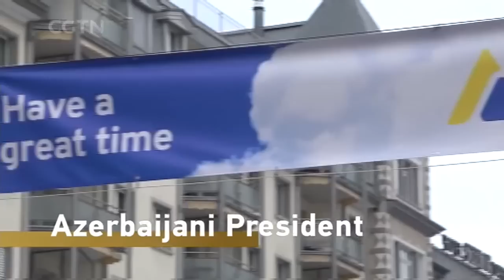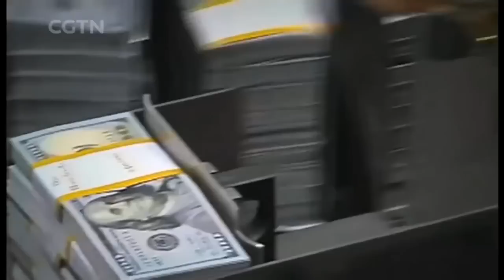WEF 2023: Azerbaijani president on China ties, changing world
World leaders and business executives have gathered in the Swiss town of Davos to discuss economic recovery after the pandemic and how to ease the energy crisis in Europe. So it's important to hear from key regional players, like Azerbaijan in western Asia. Azerbaijan stands at the crossroads of the East and West. It's an important regional natural gas supplier and logistics center. It's also a significant stop along the Belt and Road Initiative (BRI). CGTN's Tian Wei sat down for an exclusive one-on-one with Azerbaijani President Ilham Aliyev to hear how his country is coping with this changing world and how the BRI could benefit the people in the region.